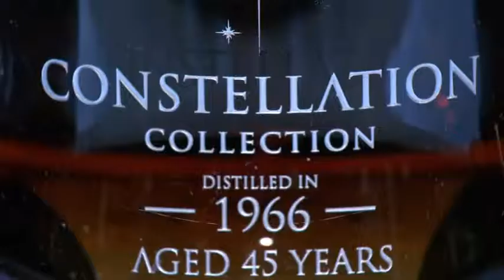This is what $139,000 whiskey looks like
It's a collection of four of the world's rarest single malt whiskies.
And it's being shown off by the BC Liquor Distribution Branch.
This is called the Dalmore Constellation Collection.